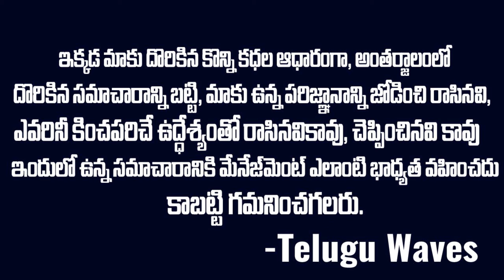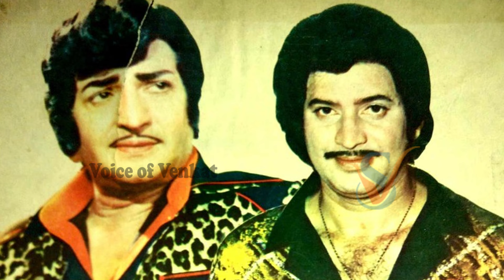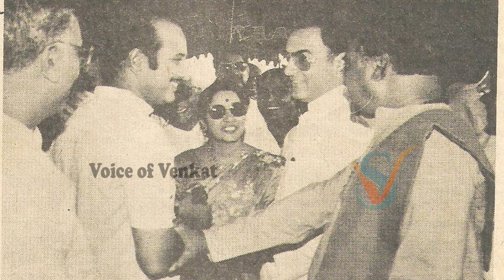కృష్ణ సీఎం కాకుండా చేసింది ఎవరు??తెర వెనుక అసలేం జరిగింది?? | Shocking Facts About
WATCH :కృష్ణ సీఎం కాకుండా చేసింది ఎవరు??తెర వెనుక అసలేం జరిగింది?? | Shocking Facts About